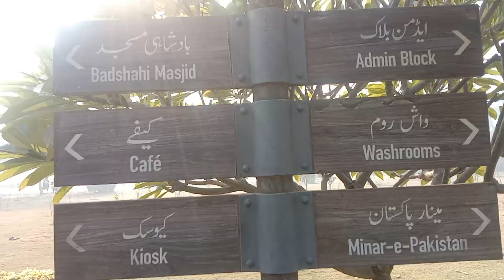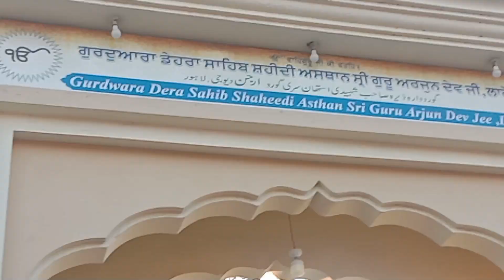Minare pakistan visit With Family || Minare Pakistan Greater Iqbal Park complete Visit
pakistan

minare pakistan lahore

minar e pakistan lahore

minar pakistan

minar pakistan lahore

lahore pakistan

minare pakistan

visit to minare pakistan

visit to minar e pakistan

complete visit minare pakistan

minar e pakistan lahore history in urdu

minar e pakistan harassment in public

visit to minare pakistan greater iqbal park lahor

pakistan tourism

minar e pakistan video

minare pakistan ki sair

minar pakistan view

ncp minar e pakistan

I am also inspired by these channels